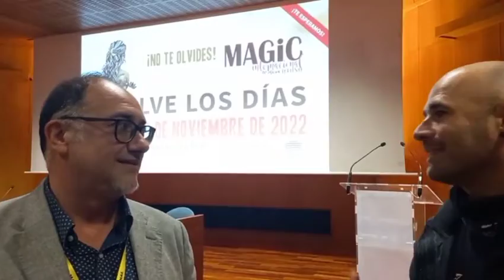LA MÁGICA MONTAÑA DE MONTSERRAT. Entre MAGIA y AVENTURAS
Capítulo 22. Que tendrá la MÁGICA  MONTAÑA de MONTSERRAT? En el capítulo de hoy intentaremos resolverlo. Preguntaremos a expertos del misterio. @alexcomunicaTV
Y acompañaremos a Marc en algunas de sus escapadas por CATALUNYA, haciendo una de sus actividades favoritas, DESCENSO de BARRANCOS entre otras.

¿Te gustan nuestros videos? 😍 ¿Quieres ayudarnos en nuestro sueño? ❤🌍
Cuéntanos cositas. Responderemos a vuestros comentarios.

Somos una pareja viajera, que lo dejó todo para viajar por el mundo.
Hicimos una vuelta al mundo durante 5 años y recogimos nuestras vivencias en nuestro libro "Ànimes viatgeres, la història de dos viatgers".
Actualmente seguimos viajando.